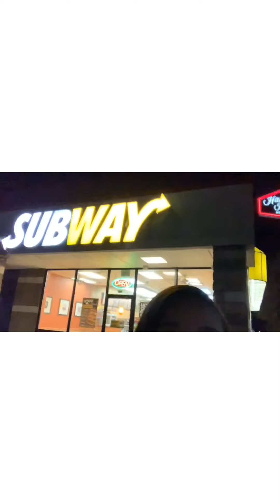LET US PUT YALL ON SOME 👀 |Mini Subway Vlog